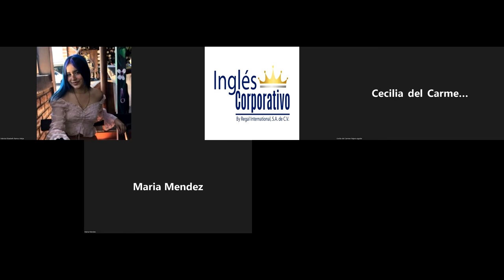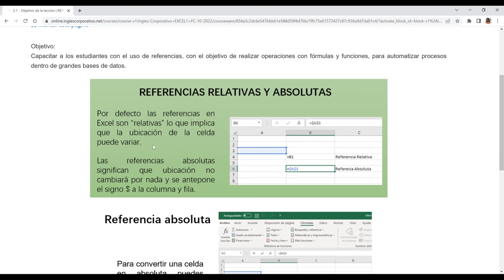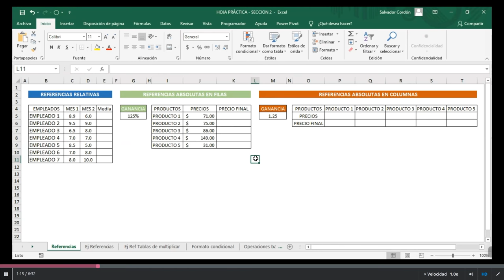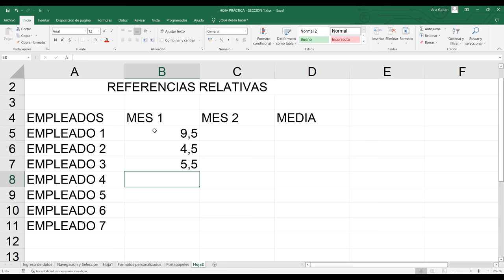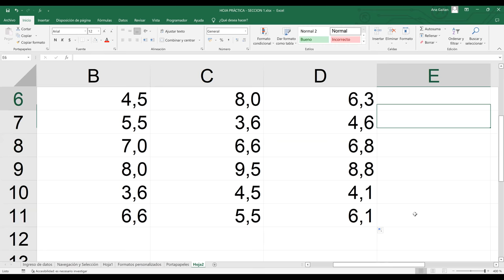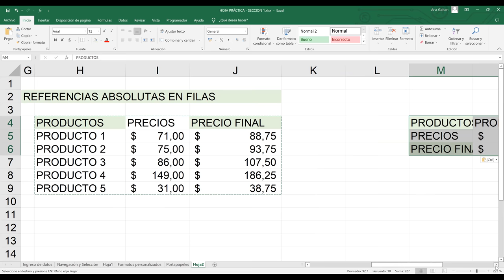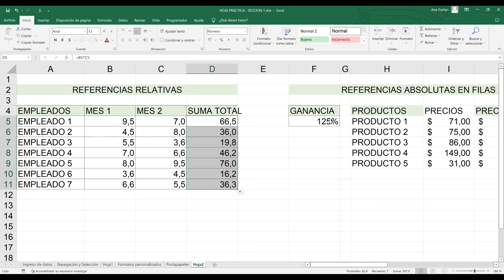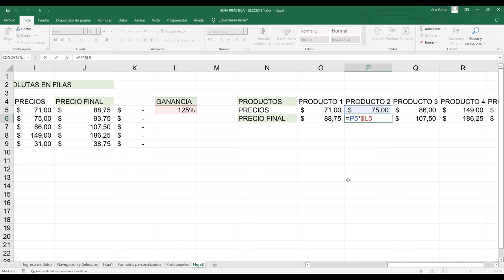Inglés Corporativo-17/10/2022-Referencias Relativas y Absolutas